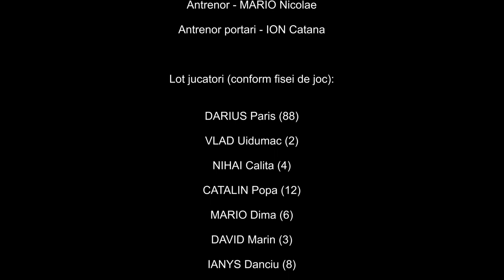ACS Viking Pruszynski - CS Valea Doftanei (5-3)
Cameraman: ION ARGESEANU